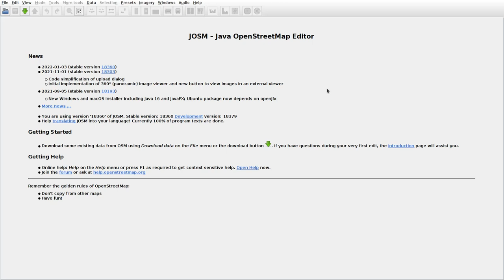JOSMrec1009 2022 02 12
Lithuania. Avižinė, Rotuliškės, Smalvos. Tracing buildings (mainly) in JOSM for openstreetmap.